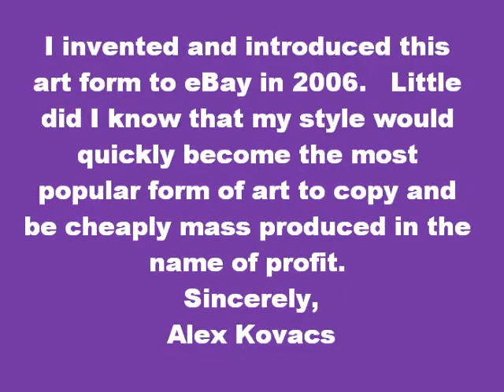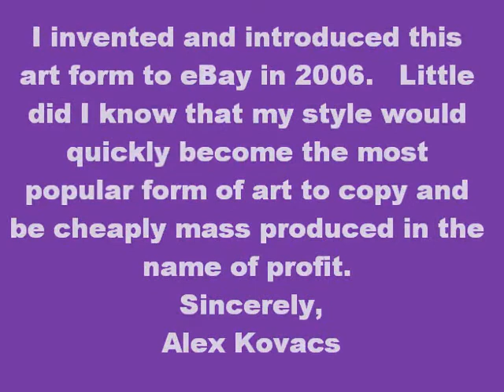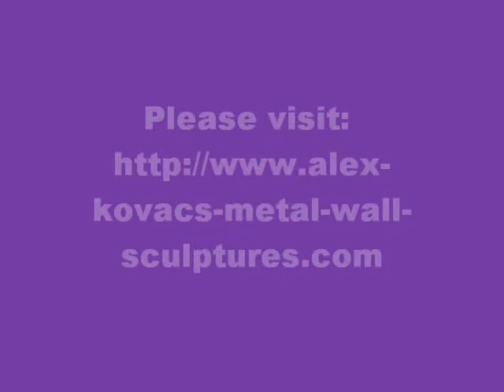Alex Kovacs Indoor Outdoor Metal Rainbow Art Sculpture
Highest Quality Metal Art You Will Find on the Internet Nowadays.  to find over 800 items for viewing.